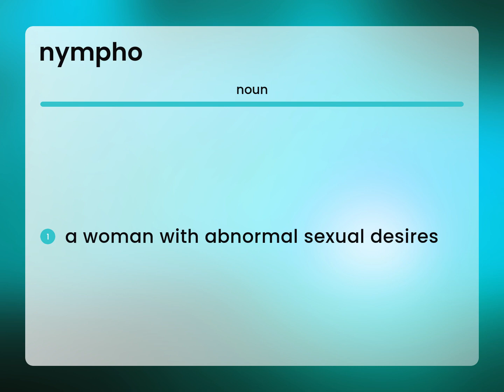Nympho | what is NYMPHO definition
What is NYMPHO?